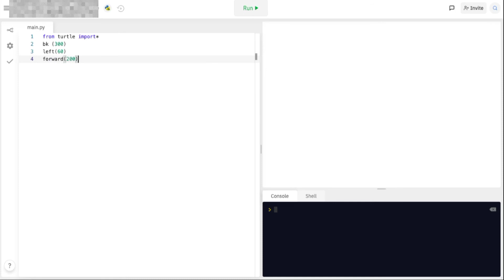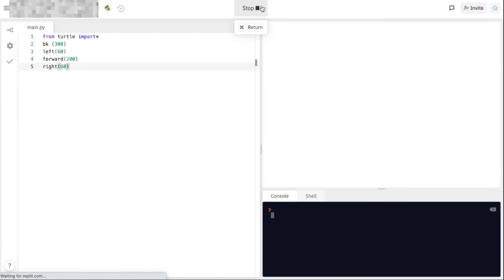Making triangle in Python (with Turtle) | Replit | Tips, Tricks and more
In this video, I will be demonstrating to code and make a triangle in Replit using Python (with turtle)